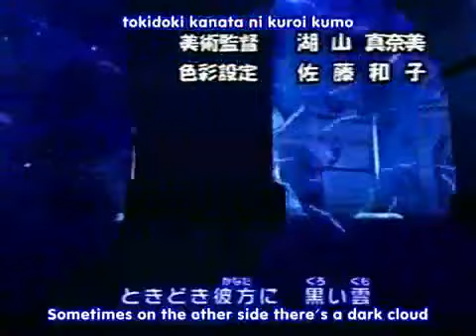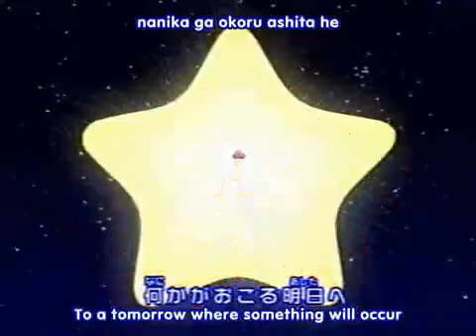Hoshii No Kaabii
This is the japanese version of Kirby Right Back At Ya, so enjoy! :)